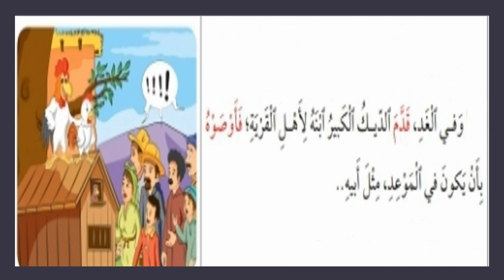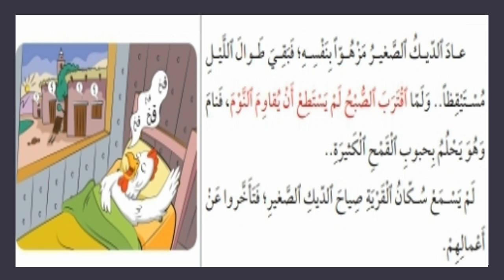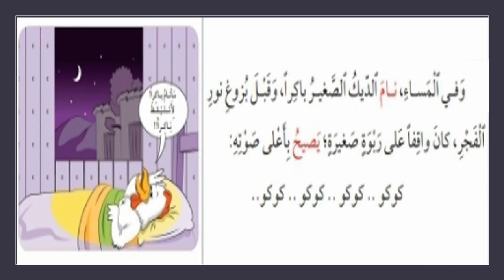ديك القرية/حكاية/في رحاب اللغة العربية/المستوى الثاني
حكاية/ديك القرية /في رحاب  اللغة العربية/المستوى الثاني